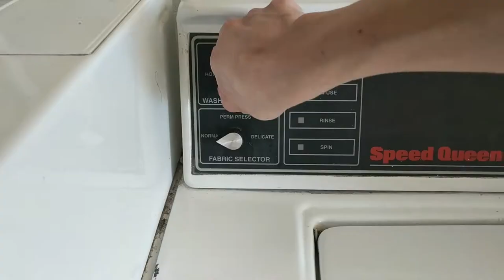The Exterminist: A Horror Film About Bed Bugs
When a home becomes infested with Bed Bugs there is only one thing you can do. Get an Exterminist... or Exterminator... Whatever it's called.
Featuring Kristen Lucas and Jordan Siegel